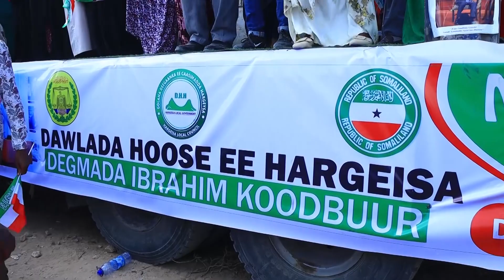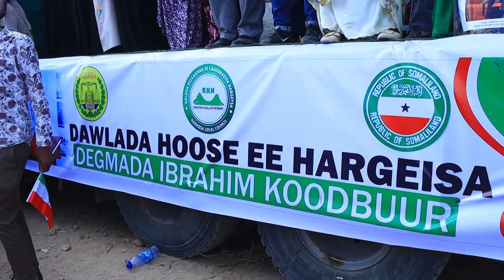Degmada Ibraahim Kood Buur Oo Siwayn Usoo Dhawaysay Madaxwaynaha JSL